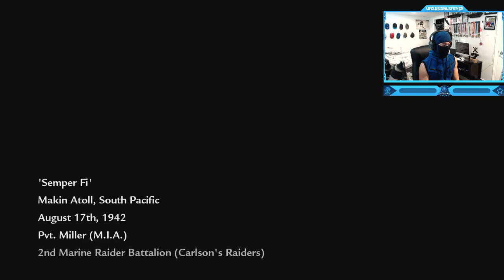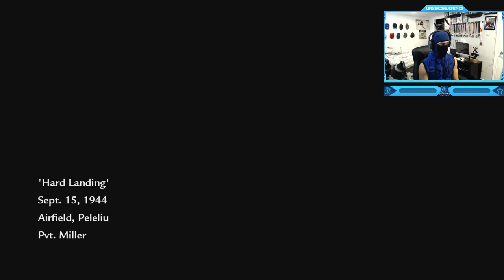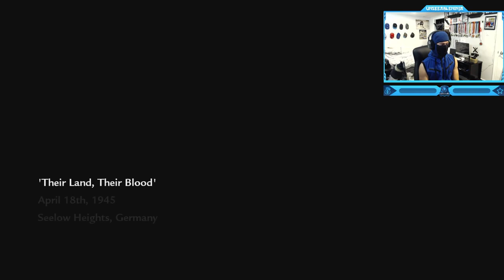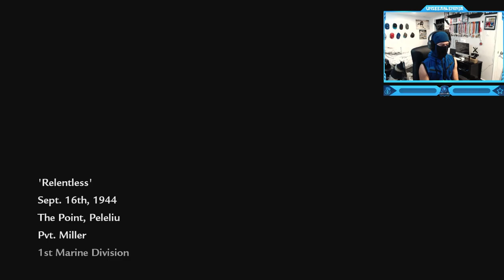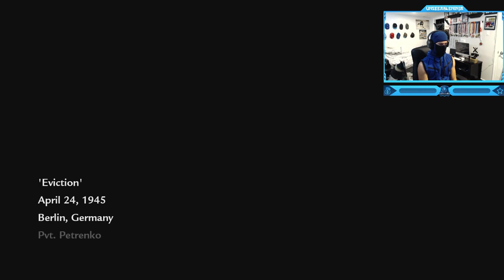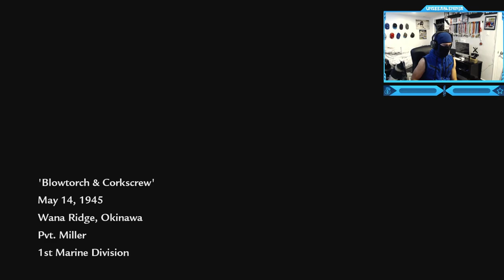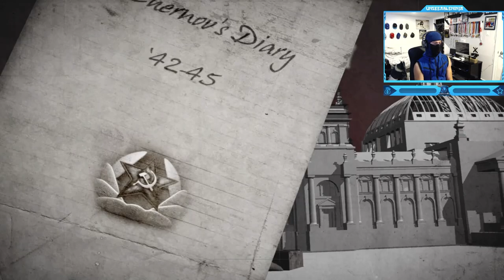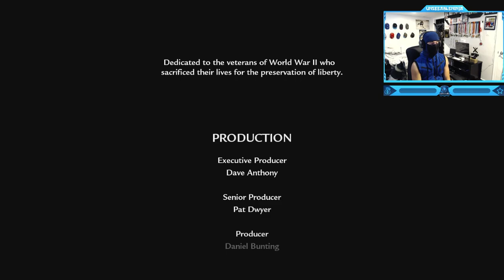Call of Duty: World at War - Full Campaign Walkthrough!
Call of Duty: World at War - Full Game Campaign Walkthrough Gameplay (MOVIE) @UnseeableNinja
Timestamps ⏱
0:00 - Intro
2:48 - Mission #1 - Semper Fi
13:57 - Mission #2 - Little Resistance
23:41 - Mission #3 - Hard Landing
39:52 - Mission #4 - Sniper Vendetta
59:24 - Mission #5 - Their Land, Their Blood
1:13:17 - Mission #6 - Burn 'em Out
1:21:35 - Mission #7 - Relentless
1:32:36 - Mission #8 - Blood and Iron
1:42:48 - Mission #9 - Ring of Steel
1:53:09 - Mission #10 - Eviction
2:04:38 - Mission #11 - Black Cats
2:17:07 - Mission #12 - Blowtorch & Corkscrew
2:29:46 - Mission #13 - Breaking Point
2:45:54 - Mission #14 - Heart of the Reich
2:55:44 - Last Mission - Downfall
3:11:30 - Credits
3:12:00 - Bonus Mission - Nazi Zombies
3:16:46 - Outro